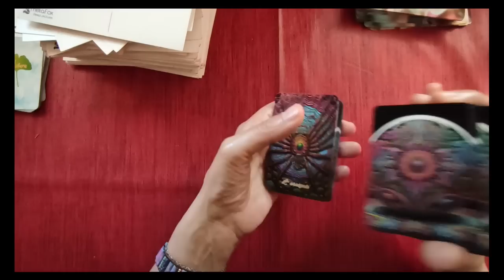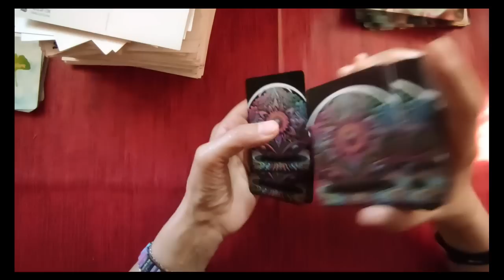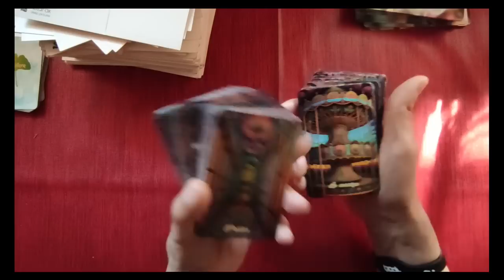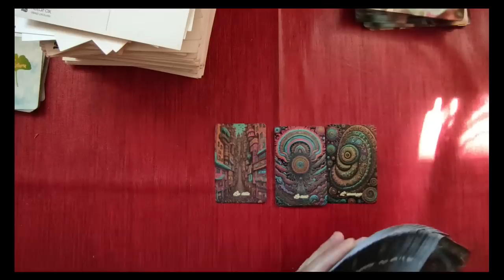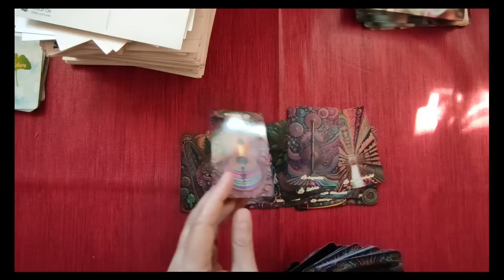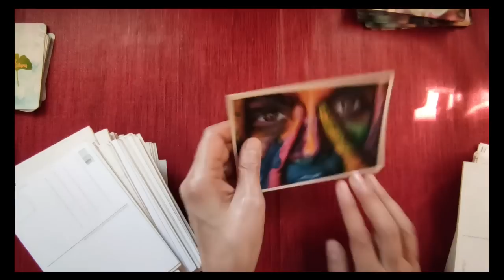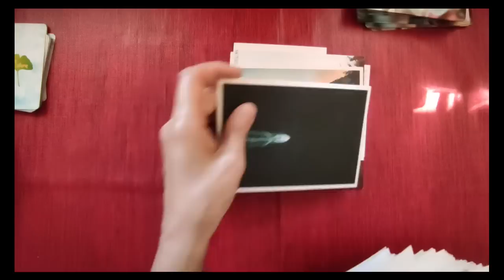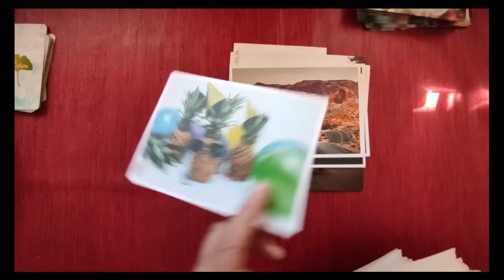vidéo de soutien à Indigo Tarot